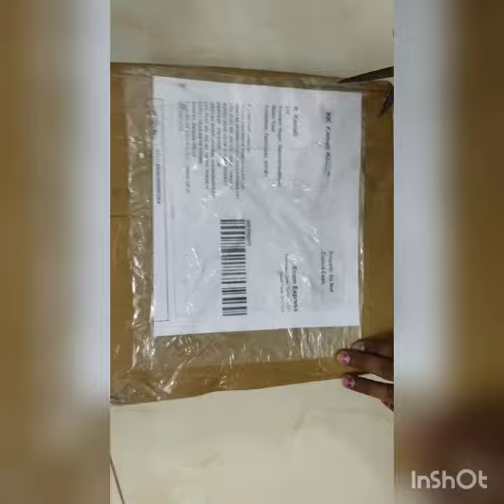meesho strainer unboxing code s-2258914